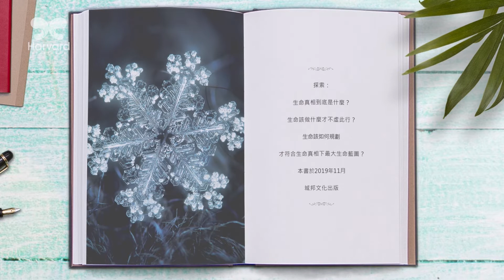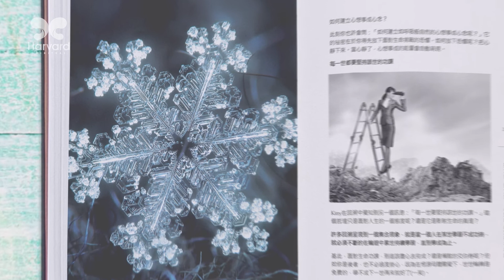劉心陽醫師《由前世看今生 幸福外一章》第三十八篇：心想事成定律存在嗎？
Kitty是一個家境良好的中年女士，由於無物質匱乏之慮，在某個機緣下，
來此經驗前世回溯。在催眠引導下，Kitty剛進入前世，她家境清貧，衣服舊破，
在回溯下一景，她身處在一個慶功宴中。該慶功宴是慶祝她得了學術獎。
再下一景，她約值六十多歲，接受頒發榮譽博士的學位。
在被引導下進入往生前五分鐘時，她自覺在該世滿足、有愛，對社會有貢獻。

Kitty覺知：「每一世都要認真的活著，要堅持該世的功課。」
她決定下一世要持續學習有勇氣面對生命困境，不要輕言放棄，也要
學習懂得給愛，幫助他人。

這樣的生命覺知您覺得有趣嗎？
邀請您觀看這個影片進一步瞭解。

更多《由前世看今生 幸福外一章》有聲書內容，
請至劉心陽醫師心靈成長園地官網：

如果你正在尋找更喜悅、自在的人生；
或是你正對於生命方向感到迷惘；
又或者你渴望為生命創造終極價值...

劉心陽醫師最新力作《由前世看今生 幸福外一章》
2019年11月出版
是一本你不容錯過的好書！

訂購方式：
請點擊以下網址填寫表單